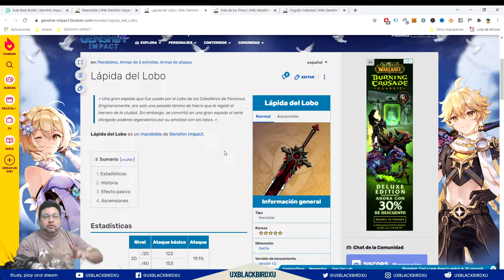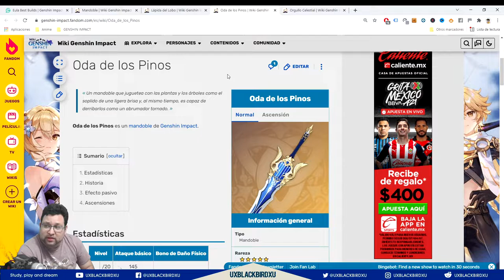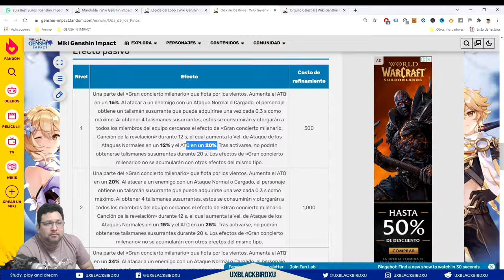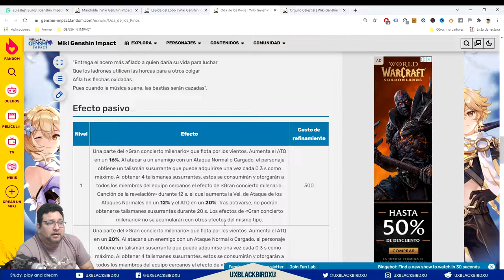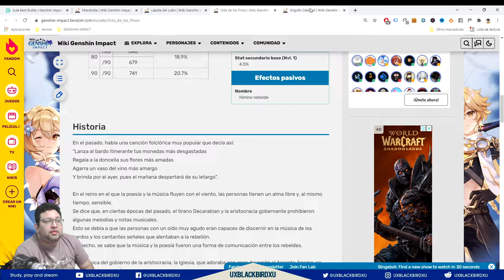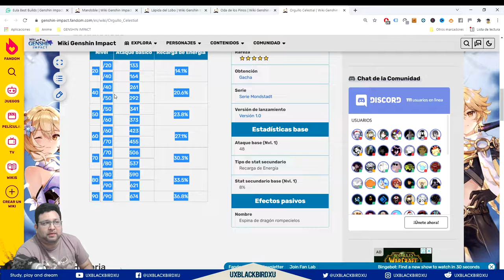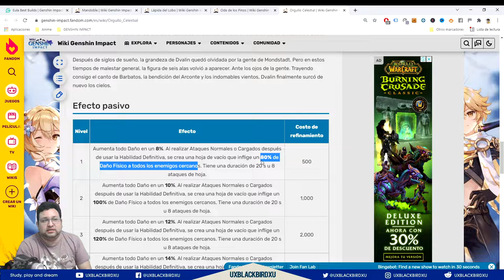EULA 👈 ♓ | ⚡⚡ Genshin Impact ⚡⚡ | Guia del Personaje, Build, Equipos y Artefactos!!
GUIA DE EULA

0:00 Intro
1:22 Rol del Personaje
2:52 Habilidades
8:54 Talentos
13:03 Constelaciones
18:12 Artefactos
22:35 Armas
33:41 Equipos
43:26 EULA Gameplay

OH EKATE
banners mas nuevos (ohekate)